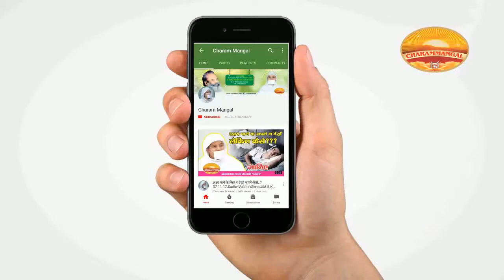क्या श्रेष्ठ - जप या तप ? साध्वी वैभवश्री विराट | What is beneficial- Penance or chanting of mantra?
Charammangal is the vision of Aatmgyani Pujya Shri Viraat Guruji which is now being taken to the newer horizons under the spiritual leadership of Pujya Sadhvi Shri Vaibhav Shri Ji Maharaj Shree Virat.
We also endeavor to make people identify their hidden potentials and exploit the same to the fullest in pursuit of becoming more efficient, dutiful, and responsible global citizens.